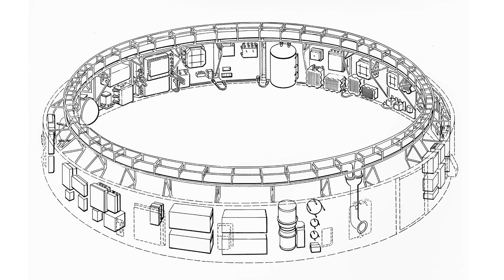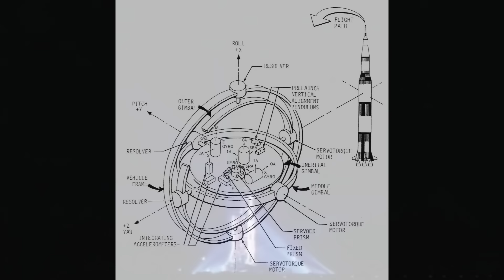The Saturn V’s Hidden Strength: How Engineers Fought the G-Forces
Discover how NASA’s engineers kept the Saturn V from tearing itself apart. Learn how the Instrument Unit and its onboard computer controlled 7.5 million pounds of thrust to limit g-forces and guide Apollo safely to space.

Members get perks like members-only videos and loyalty badges.
If you’d like to join, just tap the Join button under the video.
Thanks for helping keep Apollo engineering alive. 🚀🌕